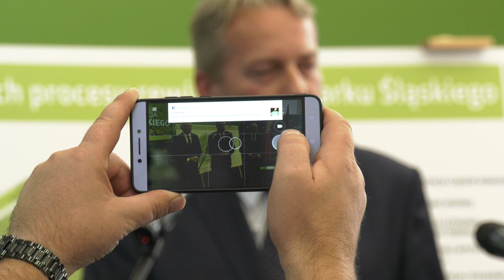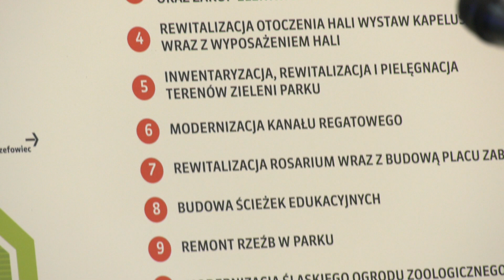226 MLN ZŁOTYCH NA REWITALIZACJĘ PARKU ŚLĄSKIEGO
226 milionów złotych - za taką kwotę zostanie zrewitalizowany największy ogród naszego województwa, Park Śląski.
Teren przejdzie metamorfozę dzięki funduszom pochodzącym z inicjatywy finansowej Jessica. Prawie ćwierć miliarda złotych ma zostać zainwestowane w ciągu najbliższych 7 lat.
COMTV.pl - produkcja TV i filmowa